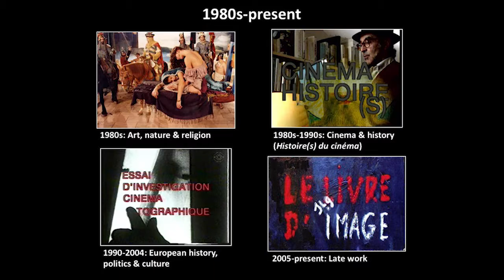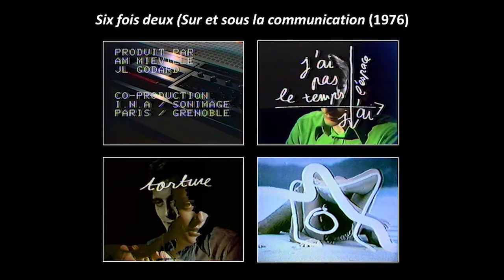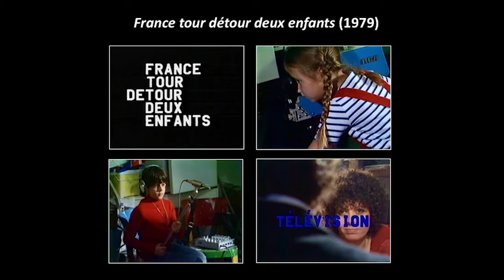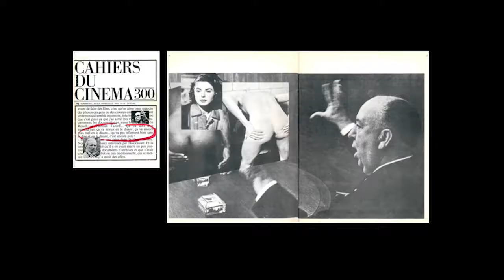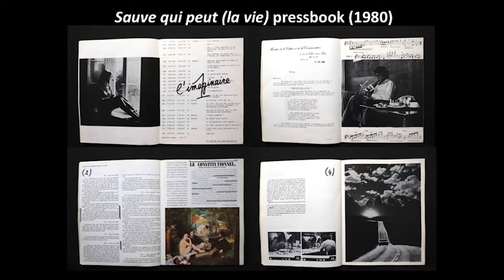Professor Michael Witt | Inaugral Lecture | University of Roehampton